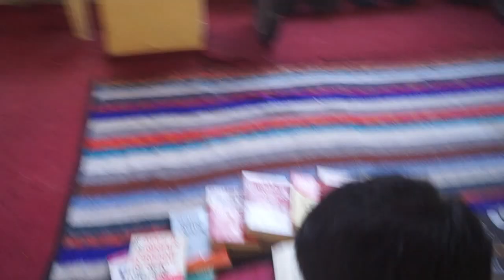Motivational Song in Hindi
From this motivational song in Hindi, you will get energy. Theme of this motivational song is

When we did not think about defeat, no one can defeat us. If there are millions of problems, we will stand on this thinking. With this, we will cross all these problems and one day we will get success. At that time, all our dreams will fulfill.